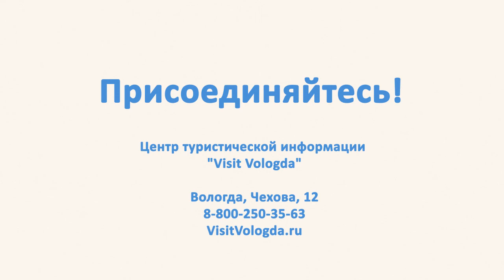Карта гостя Вологды/Vologda Pass 2015